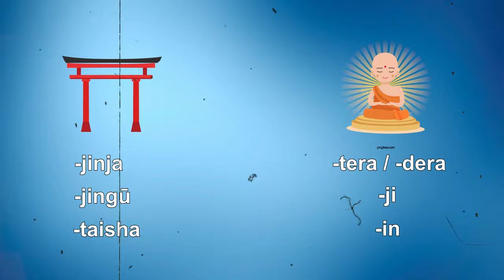Les monuments religieux japonais en 8 minutes | Histoire du Japon #2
Le Japon compte deux religions principales : le bouddhisme, importé de Chine par la Corée au VIe siècle, et le shintoïsme, particularité propre au pays du soleil levant. Dans cette deuxième vidéo d'histoire du Japon, on répondra à plusieurs questions : quelle est la différence entre un temple et un sanctuaire ? Comment prie-t-on dans les différentes religions japonaises ? Quelles sont la caractéristiques architecturales des principaux bâtiments religieux japonais ?

PARTAGE pour m'aider à grandir et n'oublie pas d'activer la petite cloche !

ME SOUTENIR (réseaux)

MUSIQUE(S)

"A Peaceful Sanctuary" - Tristan Lohengrin

"Almost A Year Ago"

"Sincere Love" - Joakim Karud

"Return" - BXDN

"Sakuya 2" de Peritune

"Sakuya 1" de Peritune

SOURCES

Ôta Hirotarô, Particularités de l’architecture japonaise, traduit et commenté par Jean-Sébastien Cluzel et Nishida Masatsugu, Paris, Nouvelles éditions Scala, 2020, 176 p.

Sabouret, François (dir.), "Japon, peuple et civilisation", Paris, La Découverte, 2004, 233 p.

Reischauer, Edwin O., "Histoire du Japon et des japonais. Des origines à 1945", Paris, Éditions du Seuil, 1997.

Souyri, Pierre-François, "Histoire du Japon médiéval", Paris, Perrin, 2013.

Kiyomi Morioka, "Les religions contemporaines du Japon Coexistence et conflit", Revue française de sociologie , Jul. - Sep., 1967, Vol. 8, No. 3 (Jul. - Sep., 1967), pp. 348-354.

Kuroda Toshio, James C. Dobbins and Suzanne Gay, "Shinto in the History of Japanese Religion", The Journal of Japanese Studies , Winter, 1981, Vol. 7, No. 1 (Winter, 1981), pp.
1-21

Shinjiro Kitasawa, "Shintoism and the Japanese Nation", The Sewanee Review , Oct., 1915, Vol. 23, No. 4 (Oct., 1915), pp. 479-483.

 Ryūji Kuroda, « History and Typology of Shrine Architecture », dans Encyclopedia of Shinto, Tokyo, Université de Kokugakuin, 2 juin 2005

« JAANUS » [archive], Japanese Architecture and Art Net Users System